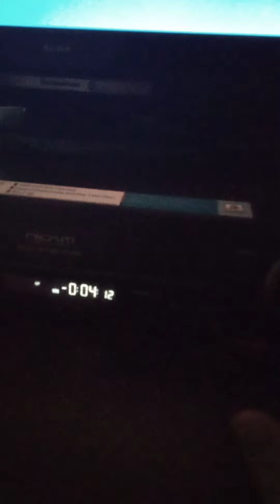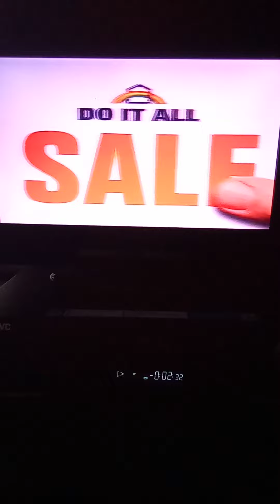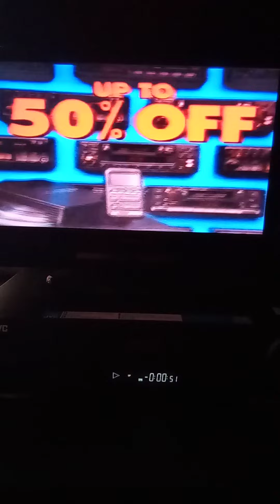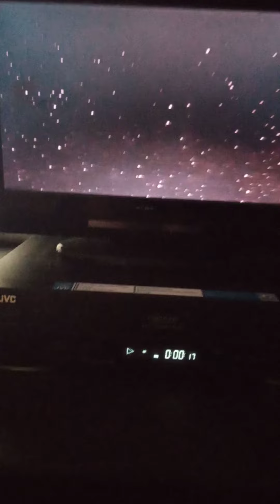7 July 2022